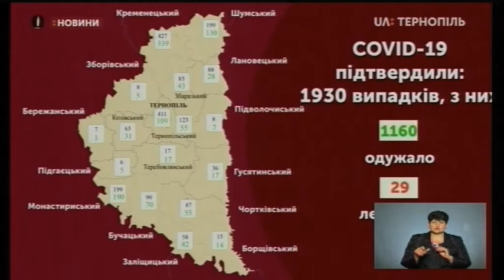01.07.2020. Новини. 17:00